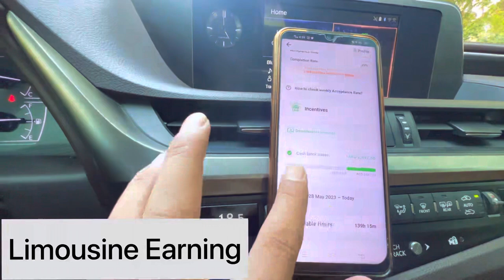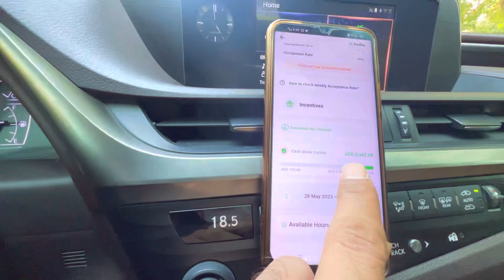Limousine daily earnings |how much monthly earnings In limousines |limousine tips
￼￼ In this vlog I will teach you about Limousine earning
How much daily earnings in Limousine in Dubai Abu Dhabi, UAE
How you can increase your earning in limousine ￼
Laimosin earning tips
How you can work in limousine